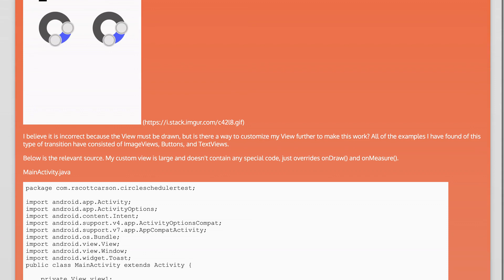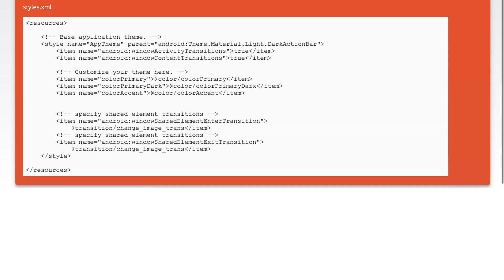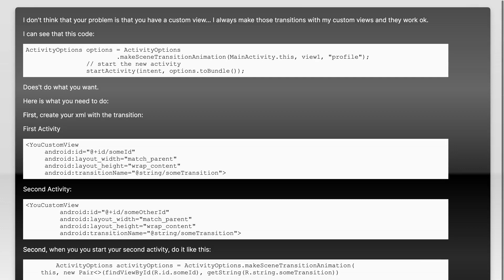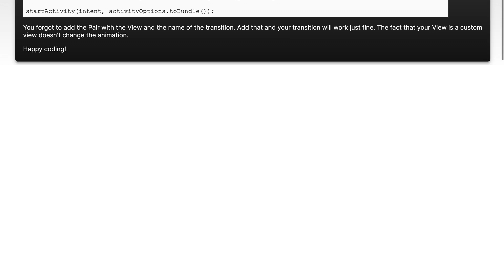Using SharedElement Activity transitions with a custom View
android: Using SharedElement Activity transitions with a custom View

Related to: android, android-custom-view, android-transitions, shared-element-transition